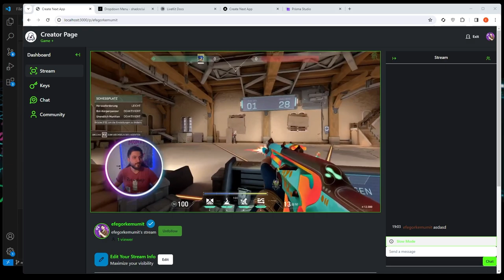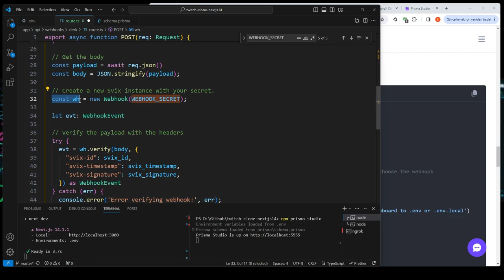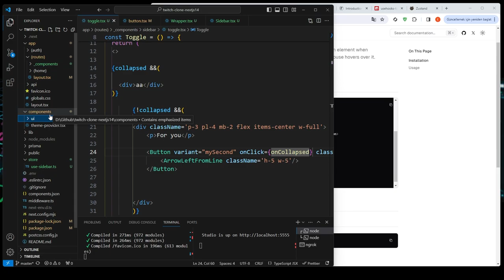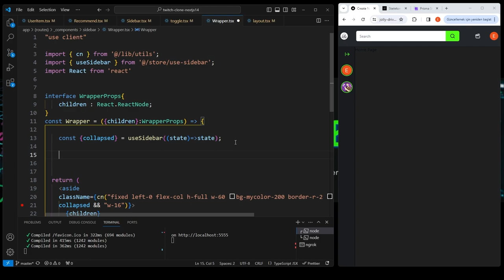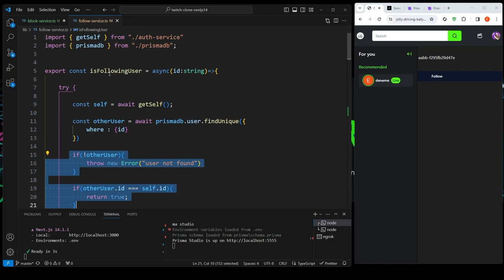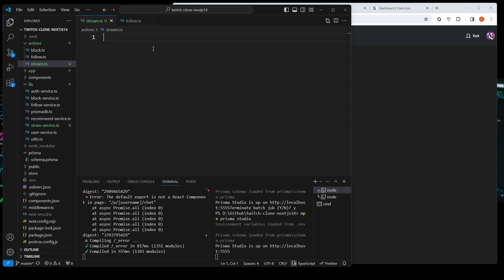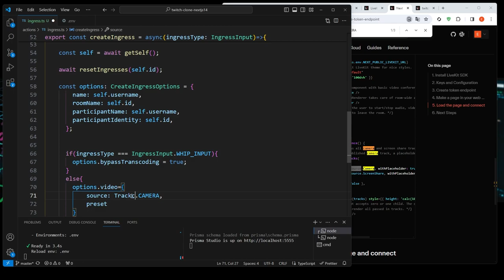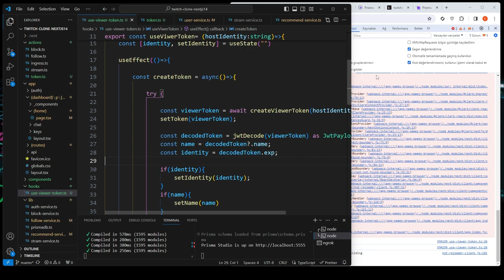Twitch Clone Part 1 | Full Stack | React NextJs Prisma Livekit, Mysql, Tailwindcss, Prisma Clerk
Bir fikriniz mi var ? Projeye mi ihtiyacınız var ?   instagram dan bana ulaşabilirsiniz : @efegorkemumit

Timestamps
00:00 Tanıtım
05.02 Kurulumlar
17:35 Clerk
31:26 Dark Mode
44:28 Prisma DB
55:28 Ngrok
01:00:34 Clerk Webhooks
01:15:00 Renk Kodları
01:16:32 Navbar
01:52:03 Sidebar
02:23:32 Recomended
02:59:45 Skeleton
03:17:33 Follow
04:10:35 Block
04:33:20 Creator Page
05:08:33 Stream
05:17:04 Chat Settings
05:44:25 Keys
06:13:53 Ingress
06:43:08 Obs
06:47:09 Webhooks Livekit
06:58:24 Viewer